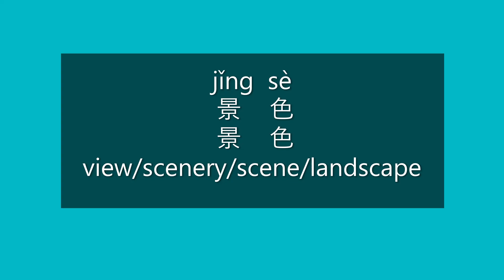How to Say VIEW, SCENERY, SCENE, LANDSCAPE in Mandarin Chinese | Learn Chinese HSK 3 Vocabulary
How to say view/scenery/scene/landscape in Mandarin Chinese?

How to pronounce view/scenery/scene/landscape in Mandarin Chinese?